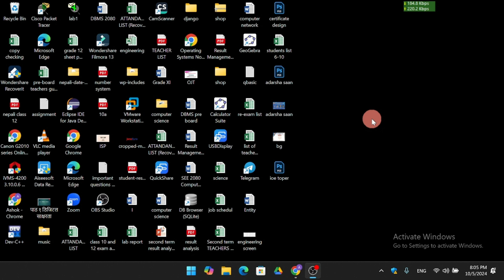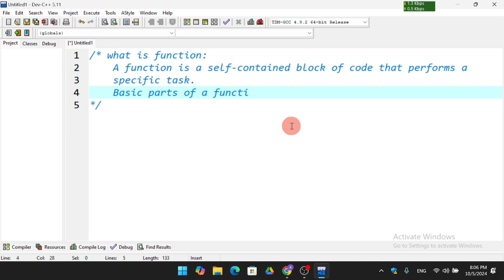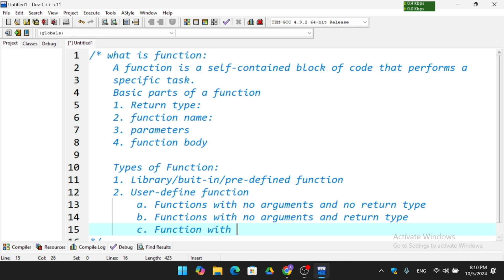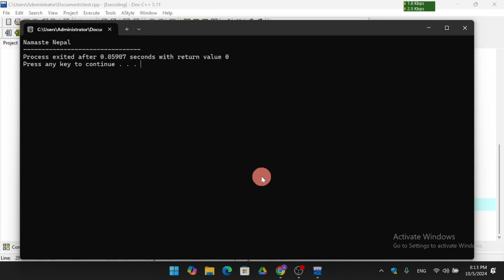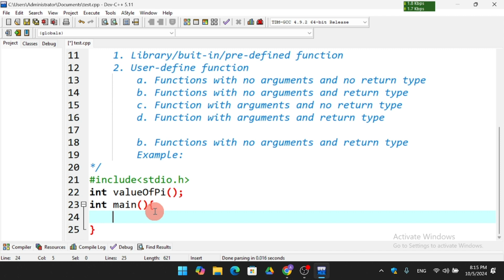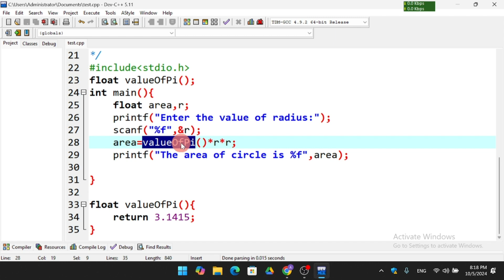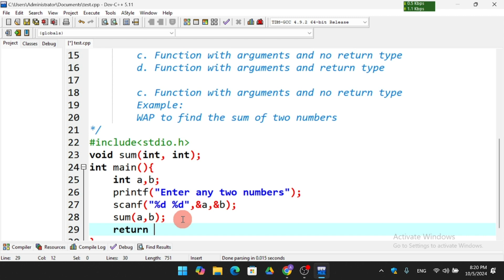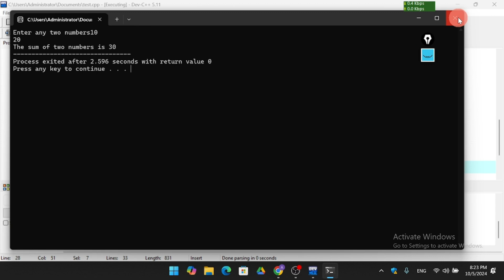Function and its types in c-programming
what is function:
 A function is a self-contained block of code that performs a
 specific task.
 Basic parts of a function
 1. Return type:
 2. function name:
 3. parameters
 4. function body

 Types of Function:
 1. Library/buit-in/pre-defined function
 2. User-define function
  a. Functions with no arguments and no return type
  b. Functions with no arguments and return type
  c. Function with arguments and no return type
  d. Function with arguments and return type